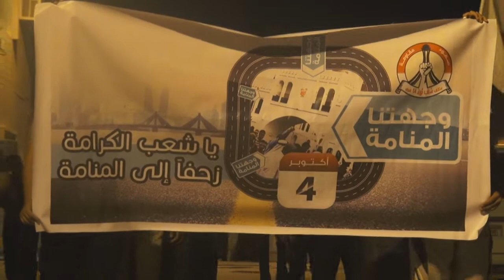النويدرات :مسيرة "وجهتنا المنامة" 2/10/2013 | Bahrain